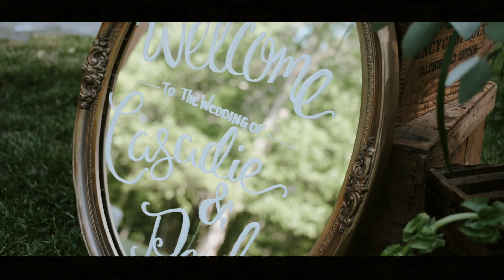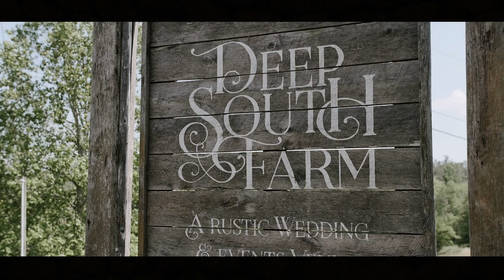His mom picked out his wife | North Georgia wedding